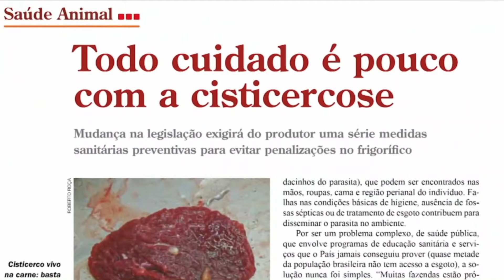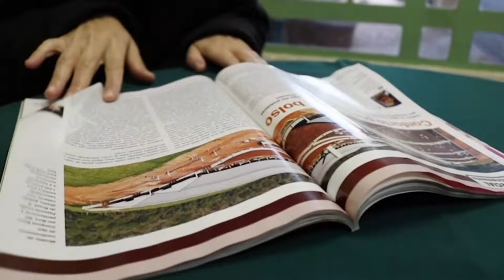Terraviva DBO na TV – Programa do dia 3/5/2024 (Completo)